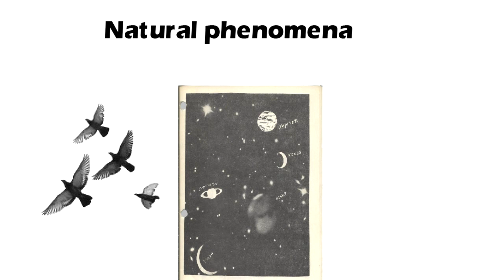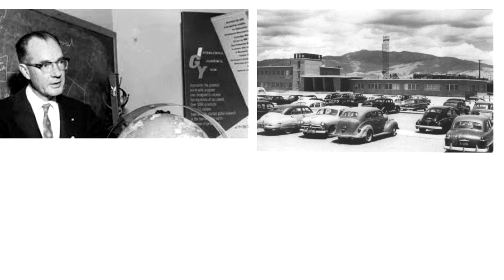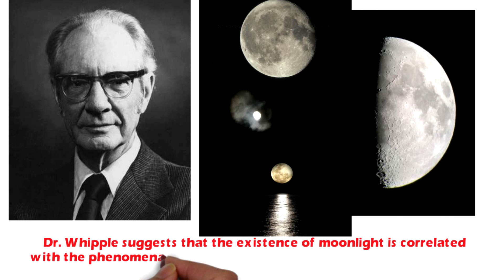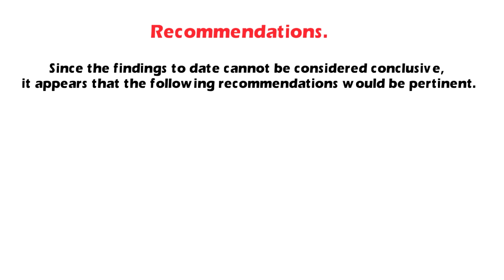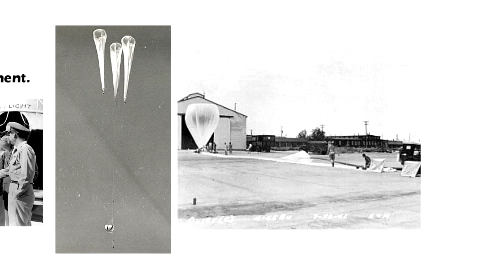project Twinkle The 1st Official UFO investigations program part 4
Undoubtedly, a large number of reported observations are attributed to ordinary man-made objects such as airplanes, balloons, smoke rockets, and others. Balloon observations, in particular, appear to be responsible for a large number of reports. The possibility of small emission clouds originating from nuclear facilities has also been suggested.

Many sightings have been attributed to natural phenomena such as the flight of birds, planets, meteors, and possibly clouds. Dr. Fred L. Whipple of Harvard University, in a memo to this laboratory dated August 9, 1950, regarding this problem, noted a tendency for small, detached clouds to appear in New Mexico, which may have been mistaken for an atmospheric object when illuminated by reflected moonlight.

Dr. Whipple investigated the possibility of a relationship between the frequency of observations of atmospheric phenomena and weather conditions—specifically, clouds. A rough analysis of the available weather data indicated that on the 53 nights (between December 5, 1948, and March 5, 1951) when observations were reported, 10 were clear, 24 were partly cloudy, 5 were completely overcast, and 14 had no record. The number of overcast nights appears to be unusually high for New Mexico. The weather reports were specific to the Las Cruces area, while many of the observations were located a considerable distance from Las Cruces. Therefore, further investigation is necessary to determine the association with fogginess.